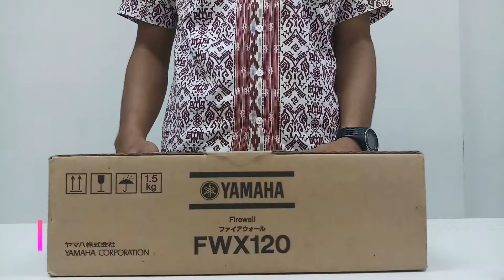Unboxing Firewall Yamaha FWX-120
Video unboxing Firewall Yamaha FWX-120, kelengkapan dalam box